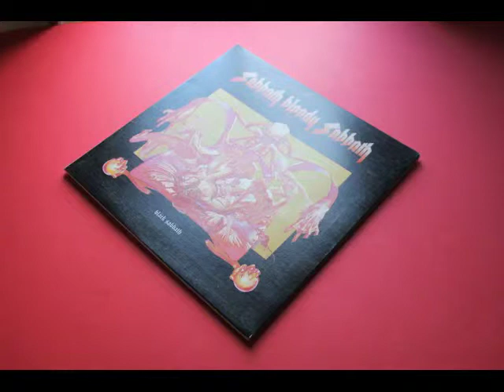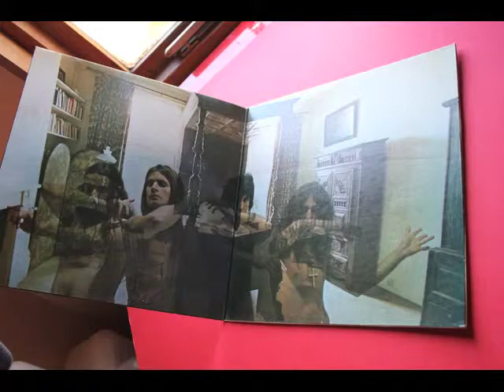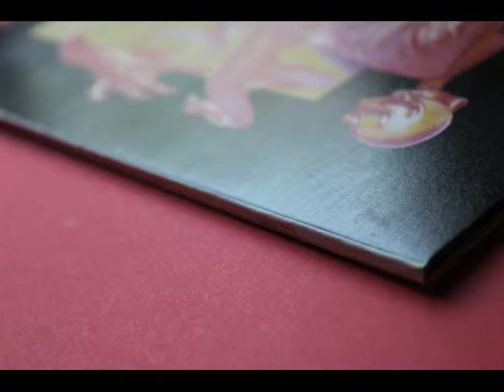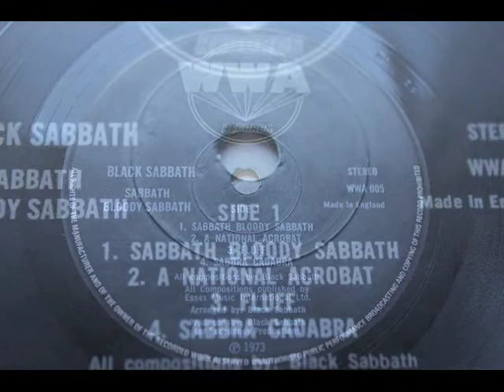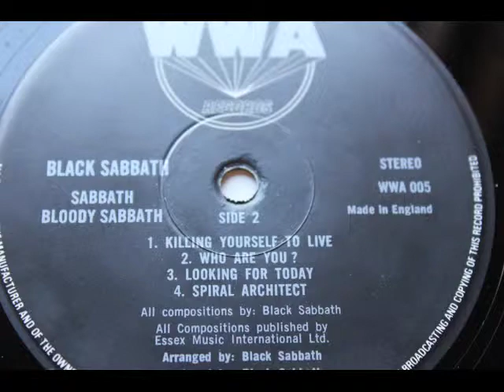Black Sabbath Bloody Sabbath 1st UK Killing Yourself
Black Sabbath Bloody Sabbath 1st UK Killing Yourself: Actual recording from the vinyl:
Absolutely stunning 1st pressing Only played one time Near mint.